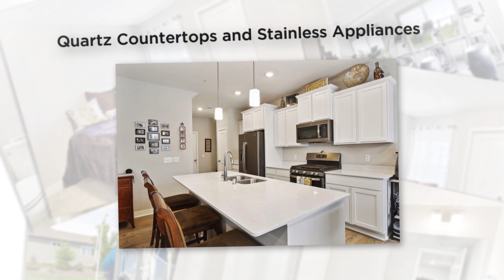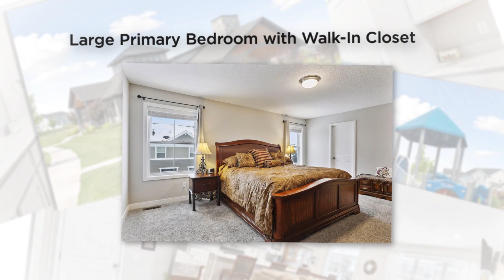18376 Glastonbury Dr, Lakeville, MN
Fabulous 4 BR/4 BA Townhome in Lakeville's Avalon Neighborhood.